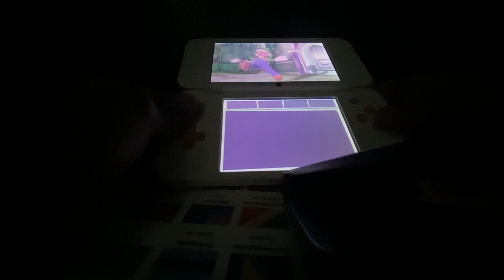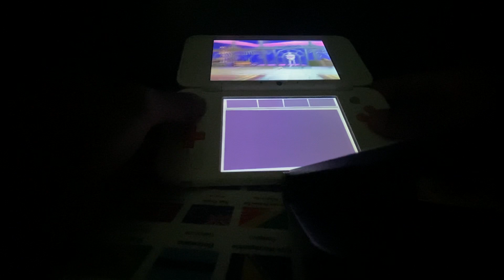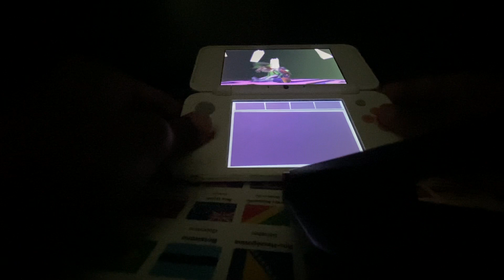Luigi’s Mansion: Dark Moon Treacherous Mansion: E-Boss Stop The Knightmare/A Nightmare To Remember